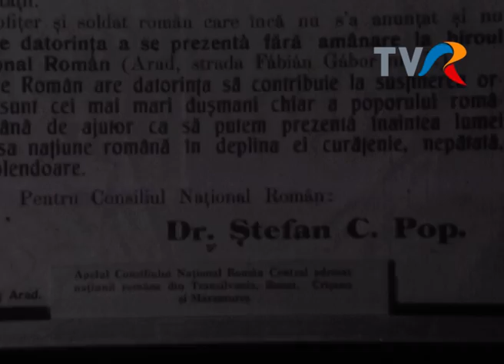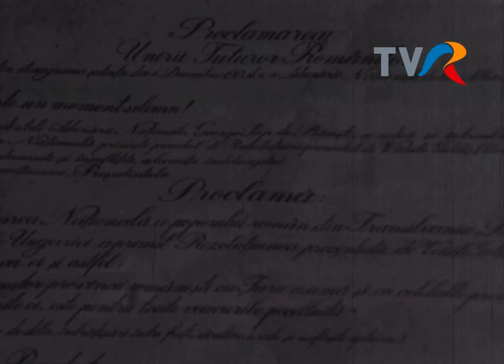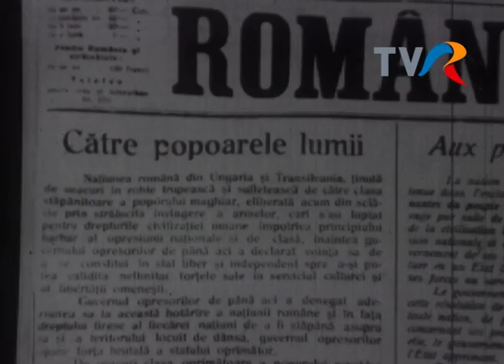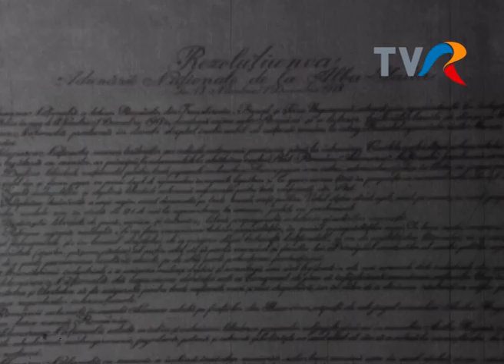Telefonistul Unirii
Album duminical, 1984. Reportaj despre Ion Jovin (85 de ani), participant la Unirea de la Alba Iulia.